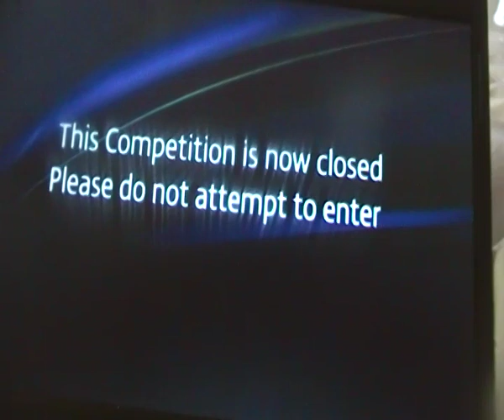Pen & Patch.on the Michael Ball show